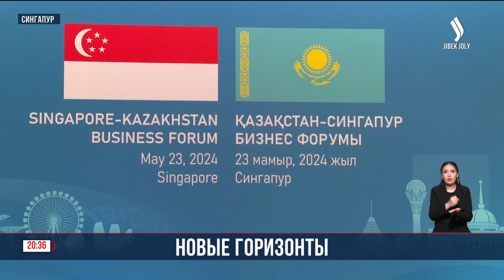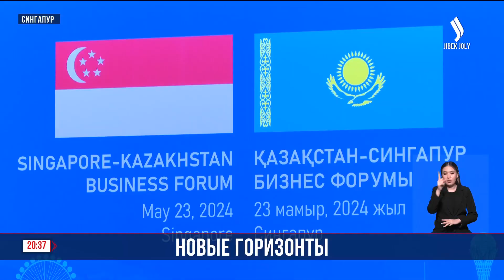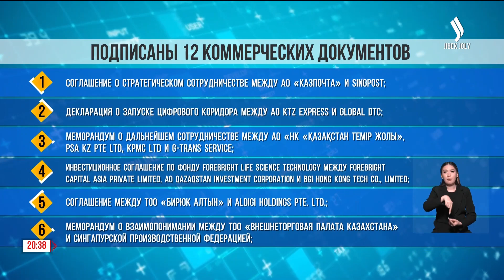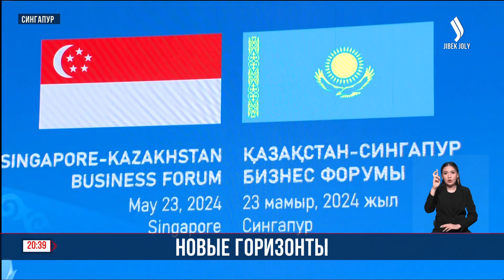К. Токаев принял участие в Казахско-сингапурском бизнес-форуме